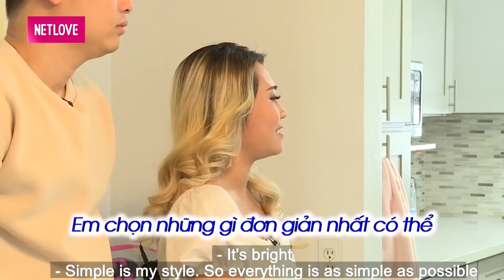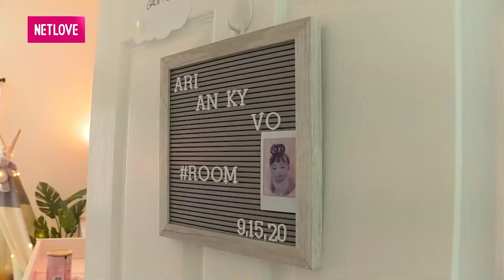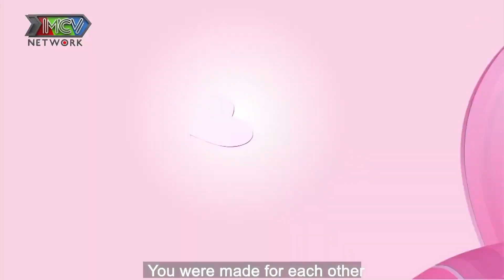KẾ HOẠCH SẴN Cô Vợ HỐT LUÔN Chồng Từ Còn Thuở Bé | Vợ Chồng Mới FULL HD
KẾ HOẠCH SẴN Cô Vợ HỐT LUÔN Chồng Từ Còn Thuở Bé | Vợ Chồng Mới FULL HD - Vợ Chồng Son Mới Nhất